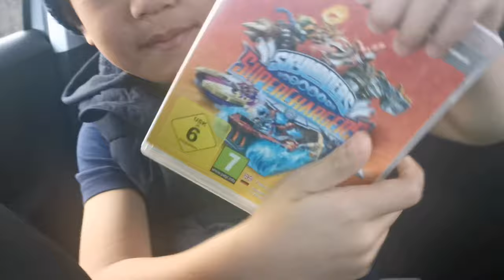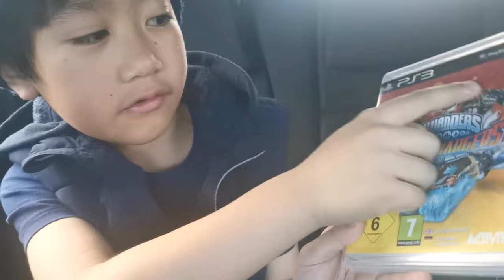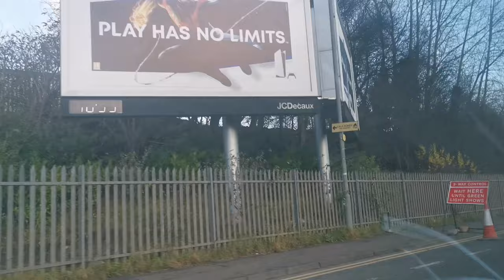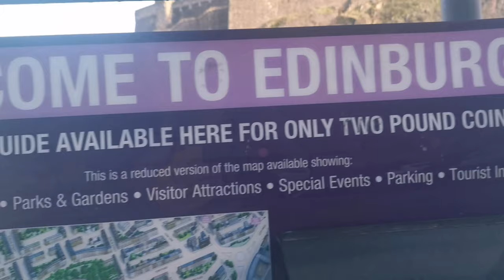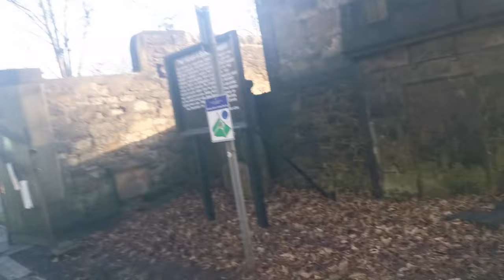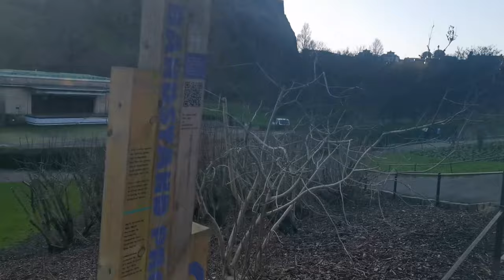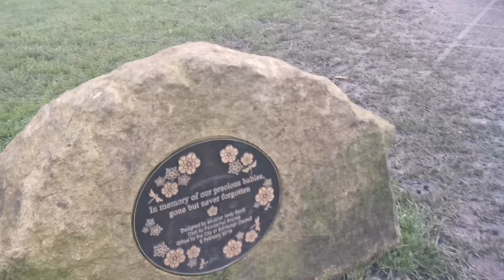TRIP TO EDINBURGH SCOTLAND UK | PRINCES STREET GARDENS & EDINBURGH CASTLE | Tzai's Access Vlog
This is our Family trip from Glasgow to Edinburgh Scotland UK. This is our first to visit edinburgh for Me, Luke and Lance but My husband has a site near the Edinburgh Castle. Since its his Christmas Holiday he decided to bring us there so we can go somewhere far from our home Glasgow. It's 30 minutes to 1 hour away from Glasgow , depends where in Glasgow your place are... I hope you will enjoy watching our quick tour there as much as we enjoy this family Trip. God bless everyone.

Follow me on:
Instagram Name :
                  *  Tzai's Access Vlog
Facebook Pages :
                 1. Tzai's Access Vlog
                  2. Crochet & Accessories Collections
                  3. Quotes & Lifestyle